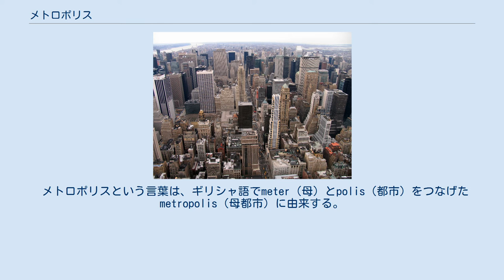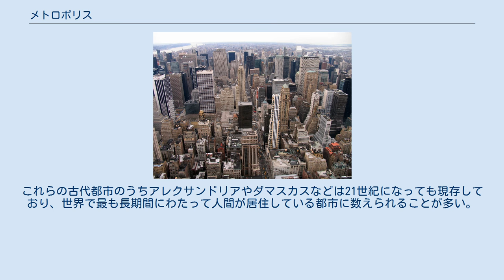メトロポリス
ニューヨーク市 メトロポリス（英: metropolis、希: μητρόπολις）とは、国または大きな地方における経済・文化の中心であり、かつ、国際的な連携のハブとなるような大規模な都市のことである。
日本語では中心都市あるいは大都市と訳されることがある。
 代表的なメトロポリスとしてニューヨーク、ロンドン、パリ、東京などが挙げられる。
多くのメトロポリスは、その周りの都市と相互に連結して大都市圏を構成する。
この単語はイギリス英語では首都という意味で用いられることもあり、上記の都市のうちニューヨーク以外はその国の首都である。
 メトロポリスという言葉は、ギリシャ語でmeter（母）とpolis（都市）をつなげたmetropolis（母都市）に由来する。
metropolisは、古代ギリシャの植民地において、最初に入植した都市を指すもので、それはその植民地における政治・文化の中心であった。
 古代においてメトロポリスとは植民地域においてその起源となった都市やその周辺一帯を指す言葉であり、古代遺跡で発見される多くの大都市はその人口規模や重要性などからこのメトロポリスに該当すると考えられている。
これらの古代都市のうちアレクサンドリアやダマスカスなどは21世紀になっても現存しており、世界で最も長期間にわたって人間が居住している都市に数えられることが多い。